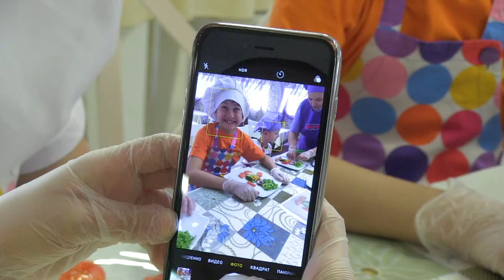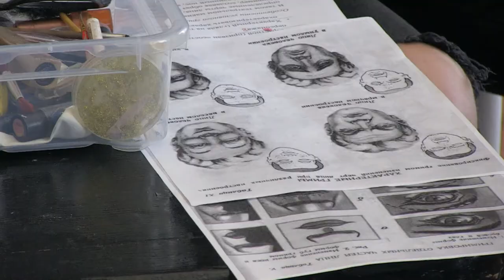«Детская служба новостей»: чем заняться летом?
Как самим приготовить шоколадные роллы? Как попасть на конкурс красоты в Москву? Где летом поучаствовать в спектакле? Об этом наш новый выпуск.